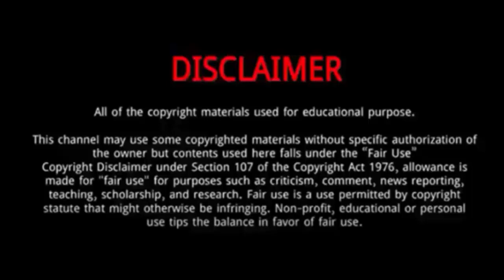Angelina Polikarpova || 5 Things You Didn't Know About Angelina Polikarpova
Angelina Polikarpova || 10 Things You Didn't Know About Angelina Polikarpova

Angelina Polikarpova is a prolific Actress from Moldova.
Her home city is Moldova, and Nationality American.
 she was born in her mother's home city in Moldova, United States.
Angelina started her career as a model at the early age of 7.
She is International child model who would earn representation with ProKids Models Italy, B Talent Scout and Sugar Kids model agency.
It's not just her beauty which leads her to success it's her hard work and determination which helped her to achieve this fame.

Her accolades include being named World's Our Little Miss Talent Winner 2017, World's Livin'Doll Alternate 2017 and World's Universal's Overall Winner 2017.